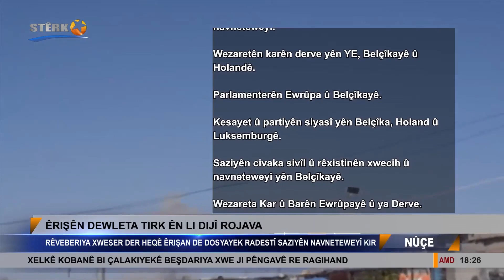Rêveberiya Xweser der heqê êrişan de dosyayek radestî saziyên navneteweyî kir.